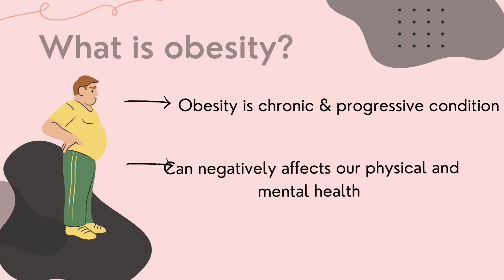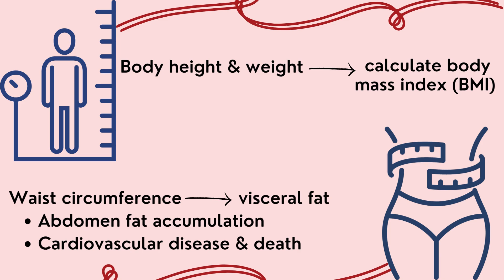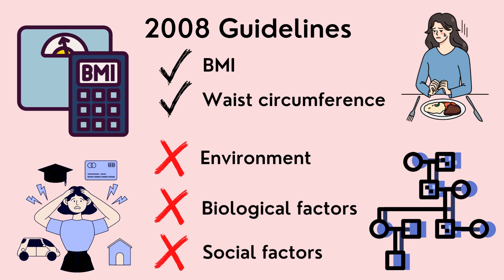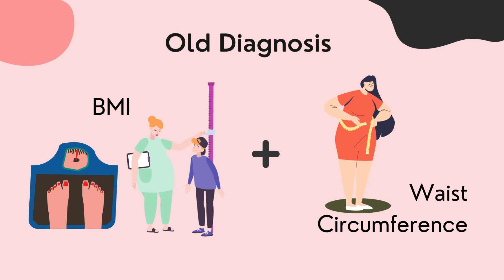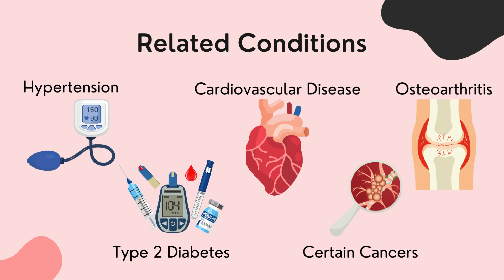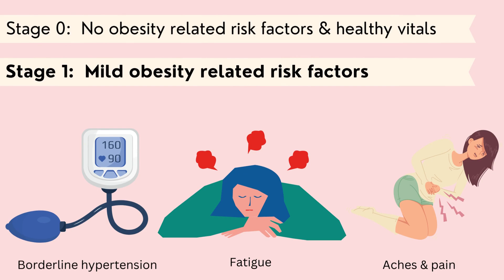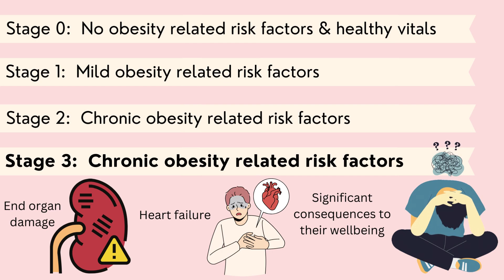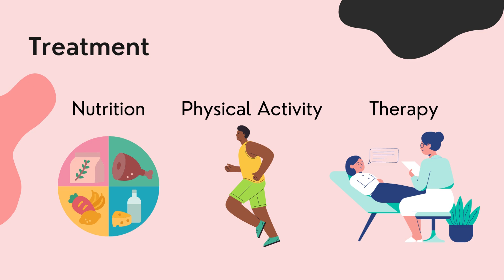Obesity - Officially a Disease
This video discusses how obesity is officially recognized as a disease by the National Institute of Health, Canadian Medical Association, and the World Health Organization as of 2020. It dives into the question “what is obesity” based on this new perspective. Its clinical stages, new diagnostic criteria, treatment plans, and barriers are also discussed.

This video was created by McMaster University students Jasleen Gill, Leili Hadayeghi, and Sunny Singh in collaboration with the Demystifying Research McMaster Program.

References:

A closer look at basic CDD4 recommendations for physical activity or exercise in chronic conditions. Human Kinetics. (n.d.).

Clinical problems caused by obesity - endotext - NCBI bookshelf. National Library of Medicine. (2018).

González-Muniesa P, Mártinez-González MA, Hu FB, Després JP, Matsuzawa Y, Loos RJF, Moreno LA, Bray GA, Martinez JA. Obesity. Nat Rev Dis Primers. 2017 Jun 15;3:17034.

New Obesity Clinical Practice Guidelines: Why and how we did them and what's new? Obesity Canada. (2020, August 20).